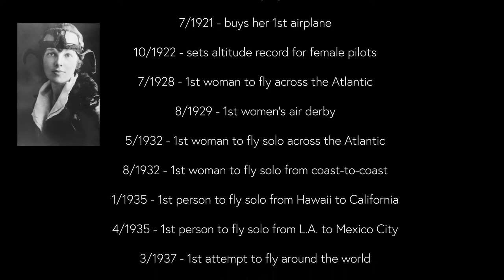Open Studio: Amelia Earhart